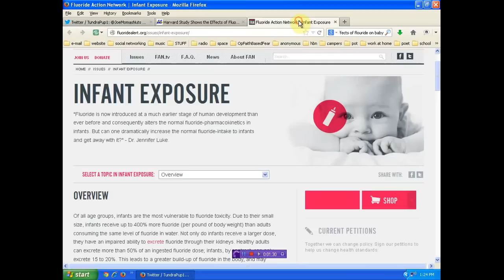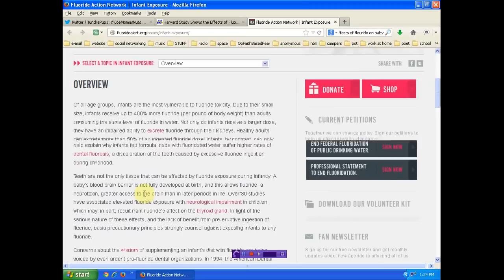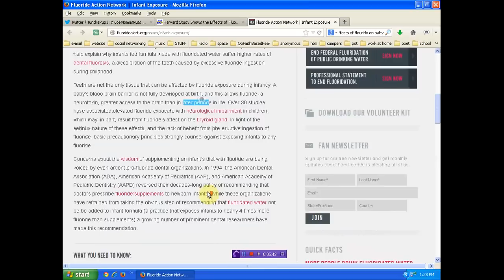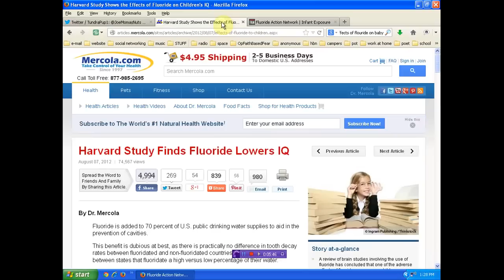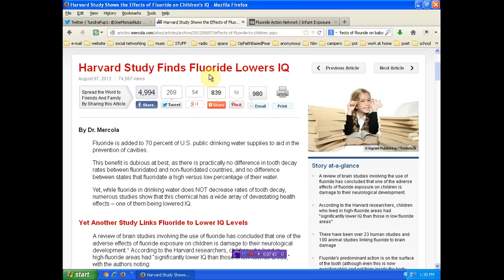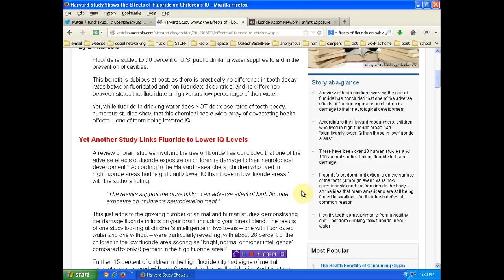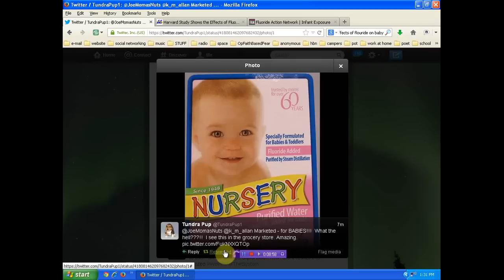Babies targeted for slow genocide and soft kill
sources
please help support my efforts if you are able